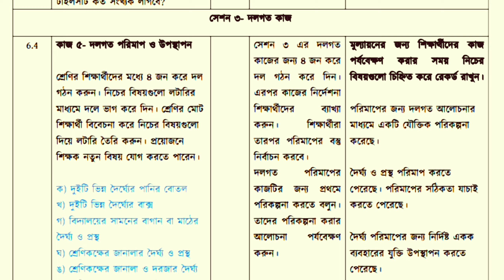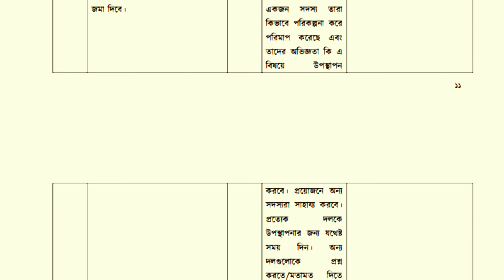৬ষ্ঠ শ্রেণি ২০২৩ গণিত বার্ষিক সামষ্টিক মূল্যায়ন তৃতীয় কর্মদিবস | class 6 math annual day Three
৬ষ্ঠ শ্রেণি ২০২৩ গণিত বার্ষিক সামষ্টিক মূল্যায়ন তৃতীয় কর্মদিবস | class 6 math day three 2023 ।

৬ষ্ঠ শ্রেণির বার্ষিক সামষ্টিক মূল্যায়ন, class 6 annual assessment 2023 , ৬ষ্ঠ শ্রেণির বার্ষিক সামষ্টিক মূল্যায়ন নির্দেশনা, বার্ষিক সামষ্টিক মূল্যায়ন ২০২৩, ৬ষ্ঠ শ্রেণি বার্ষিক সামষ্টিক মূল্যায়ন ২০২৩, বার্ষিক সামষ্টিক মূল্যায়ন নির্দেশিকা ২০২৩, বাৎসরিক সামষ্টিক মূল্যায়ন নির্দেশনা, ৬ষ্ঠ শ্রেণি ২০২৩ বাৎসরিক সামষ্টিক মূল্যায়ন নির্দেশনা